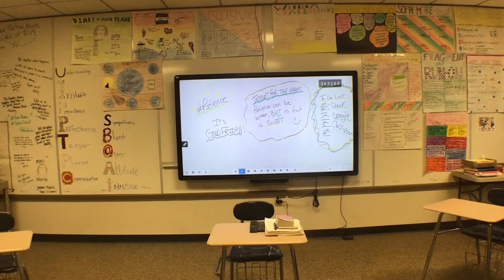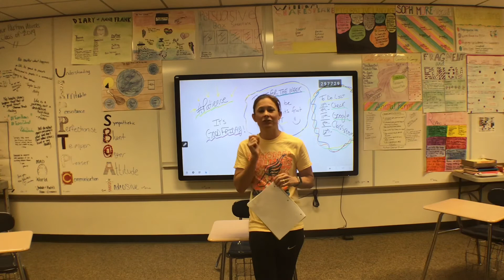It’s GOOD FRIDAY!